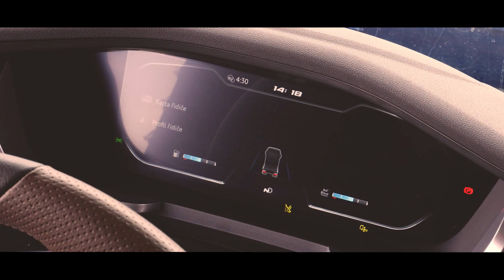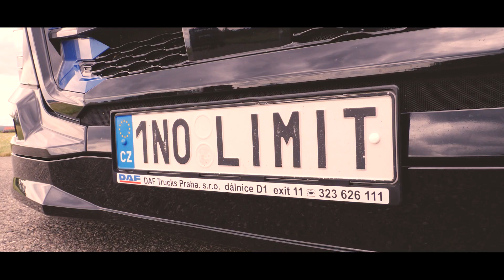Představujeme: 1NO LIMIT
Vyrážíme na silnice s novou kráskou!